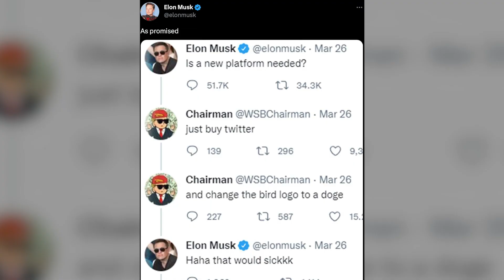Why has Twitter's logo changed from bird to dogecoin’s shiba inu?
Elon Musk has replaced Twitter’s bird symbol with an image of a shiba inu dog - the logo of dogecoin.

The billionaire made the move on Tuesday, 4 April, after his lawyers asked a federal judge to dismiss a $258bn lawsuit accusing Mr Musk of manipulating dogecoin’s price and driving it up by 36,000 per cent.

The price of the dogecoin cryptocurrency shot up more than 30 per cent after Twitter’s logo was changed.

Most of the entrepreneur’s comments about the cryptocurrency have moved its price.